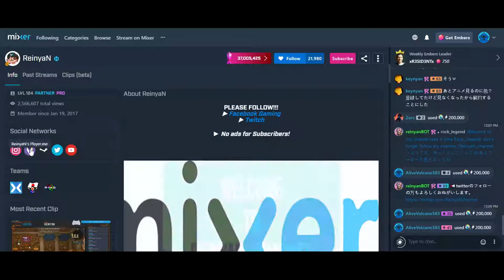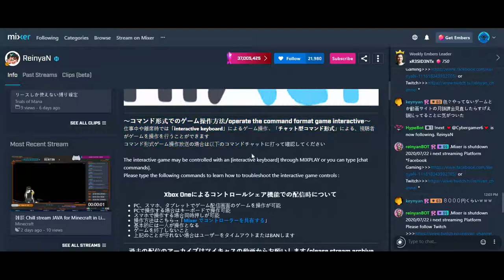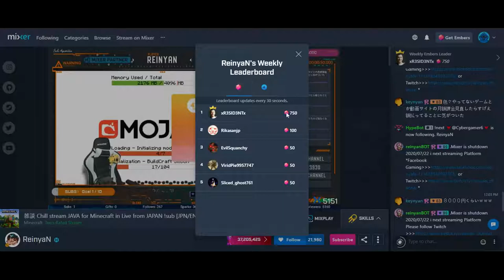Last day of Mixer.com - screencast mixer com 2020 06 23 12 10 27